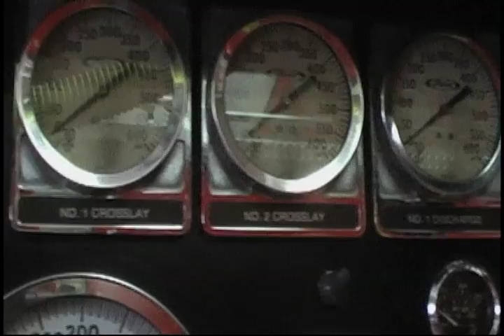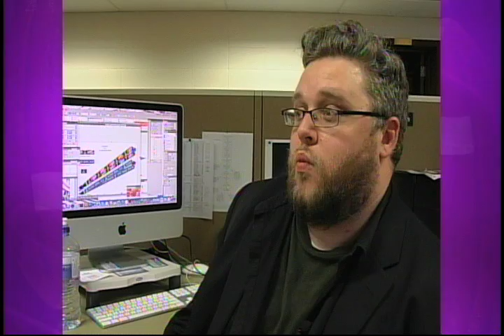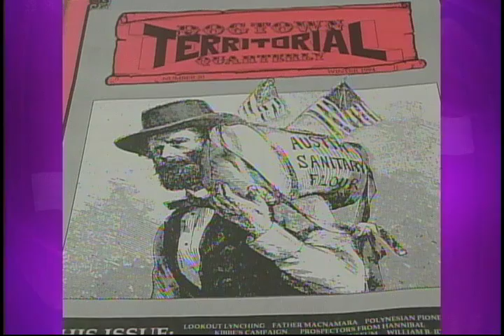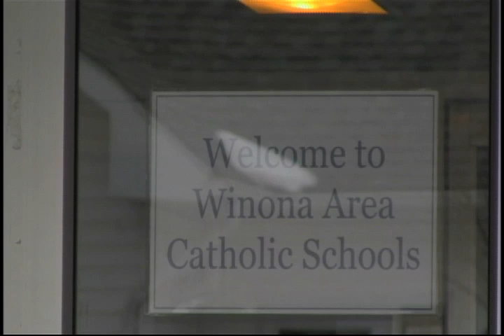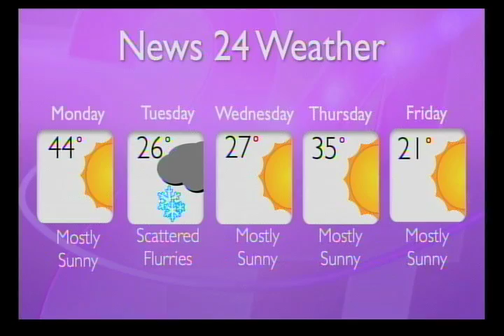WSU News 24 Newscast 2-6-12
Here it is, this weeks News 24 newscast. We take a look at Winonas' capital improvement plan, Winonas' stained glass heritage, Winonas' Super Bowl connection, this weeks weather, and more.

Produced by Jake Schwarzinger